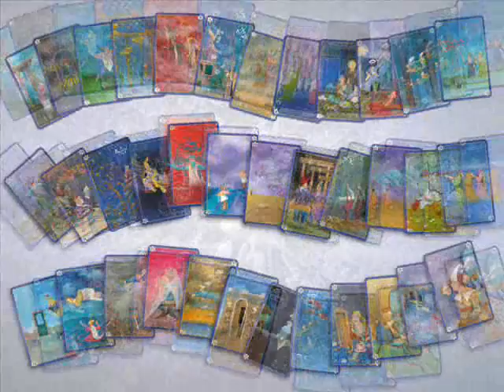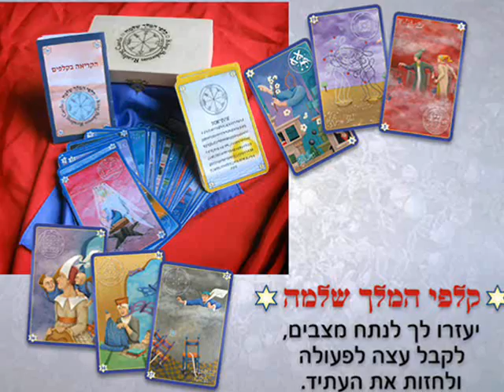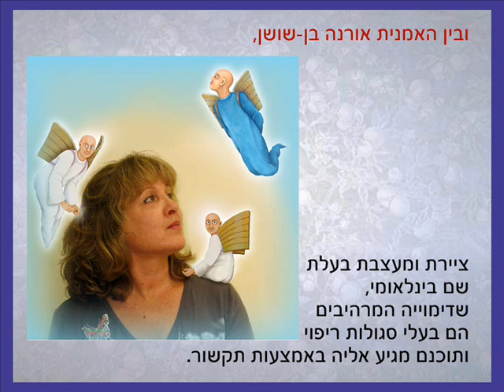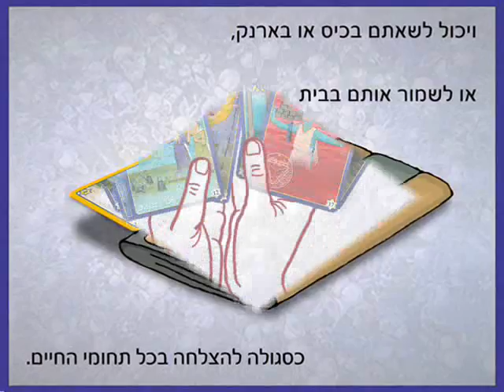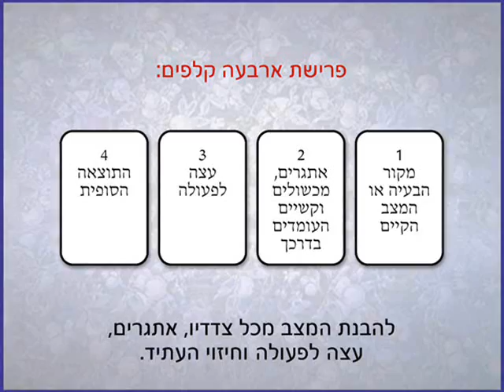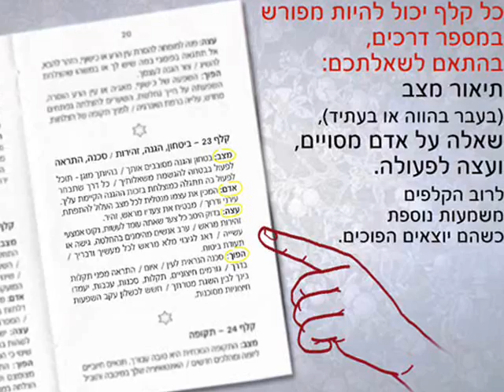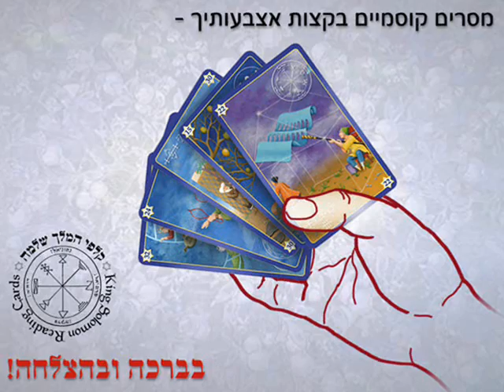The King Solomon Reading Cards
The Winning Cards That Will Help you Make The Right Choices